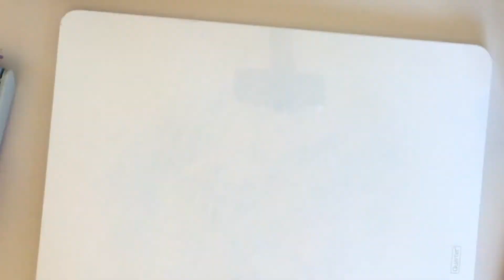Spaghettio Film Critiques!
Who here loves LEGO stop motion? Sure, this stuff isn’t anywhere near professional level, but it sure is fun to make. Hope you enjoy it.

I’d like to thank my youngest brother for helping me make this video. His enthusiasm really helped me to keep moving forward.